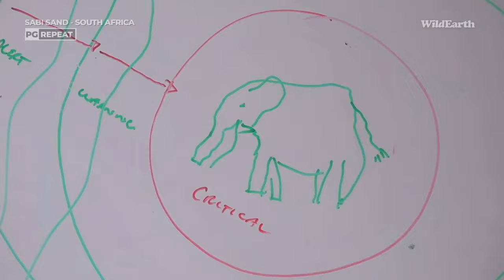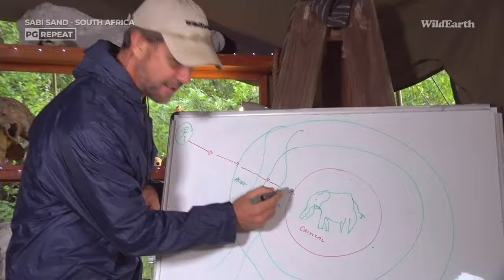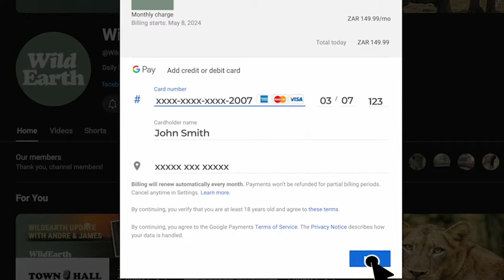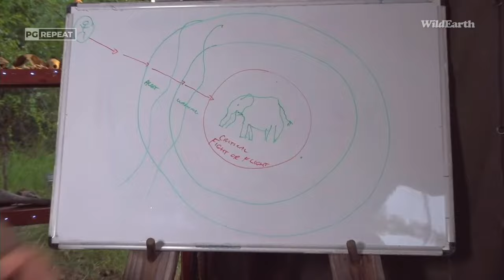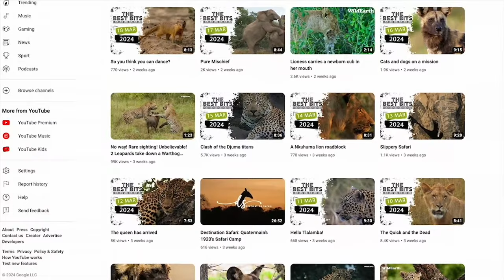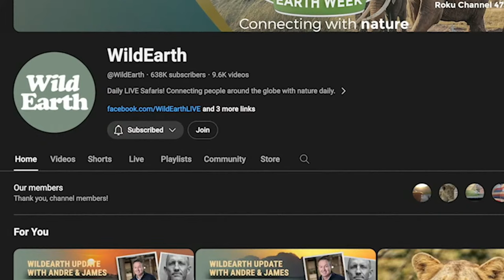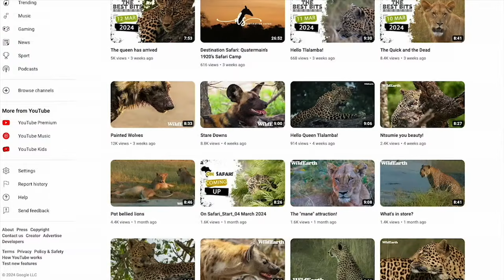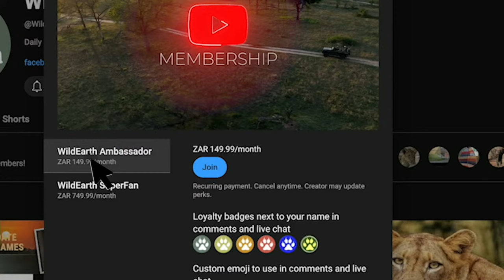SafariLIVE Sunset - Repeat - 16 April 2024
Hop on the largest safari vehicle in the world with our sunset safari. Interact with naturalists and let the benefits of viewing Nature be part of your daily routine.